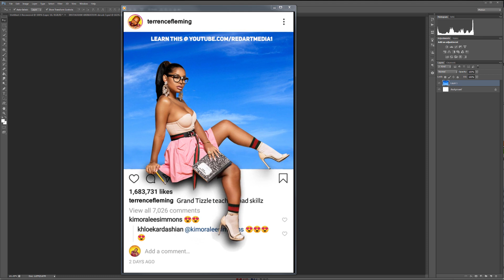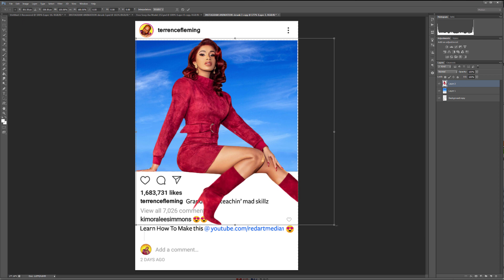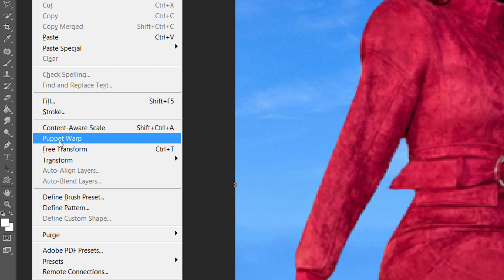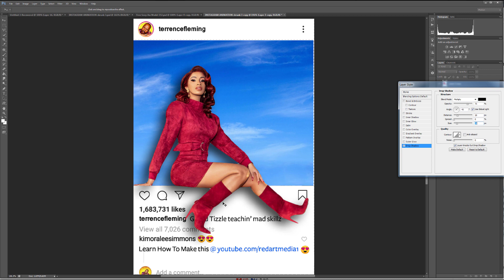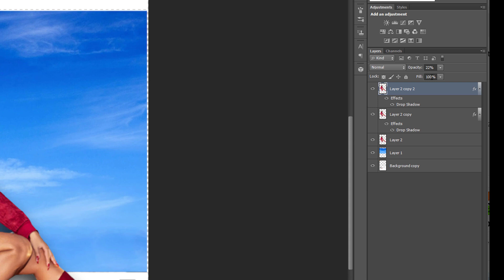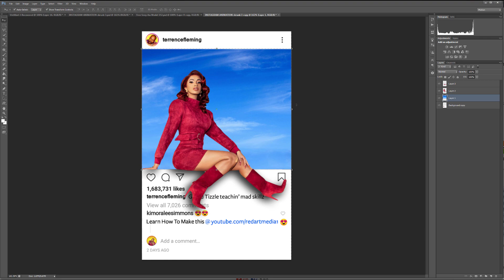After Effects Tutorial | Learn How To Create 3D Viral Instagram Photo Frame Effect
Learn How To Create 3D Viral Instagram Photo Frame Effect | Photoshop Tutorial 2021
𝗯𝗿𝘂𝘀𝗵𝗲𝘀🎨𝗮𝗻𝗱 𝗽𝗻𝗴 𝗳𝗶𝗹𝗲𝘀 𝗡𝗢𝗪!

Learn How To Create 3D Viral Instagram Photo Frame Effect | Photoshop Tutorial 2019
What up doe Fam, in this video I will be showing you how to do the popular viral 3D Instagram photoshop Frame Effect, but you know I always love to go above and beyond, so in the following tutorial, I will show you how to animate it and convert it into a video into Instagram, so you can impress the Instagrammers eyeballs, ya figga deal me?